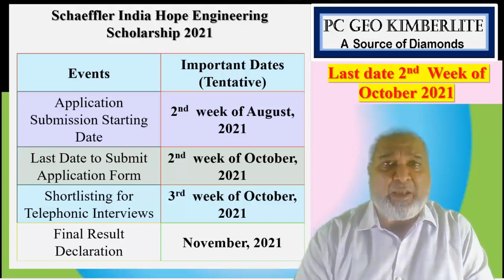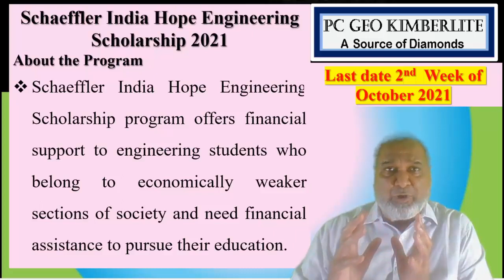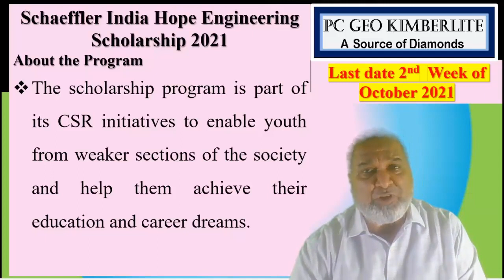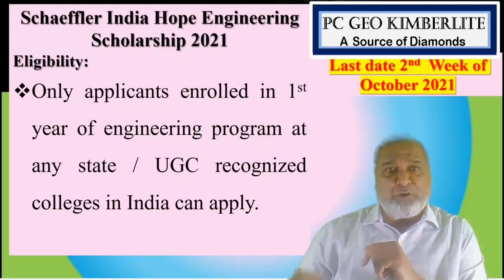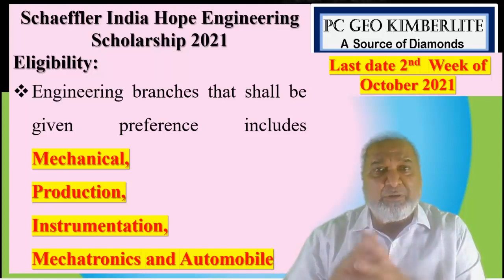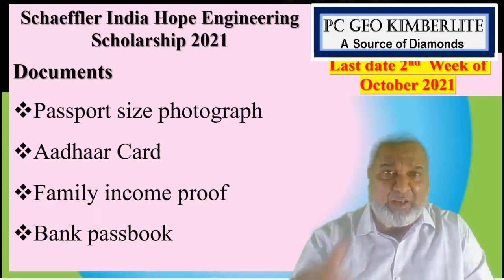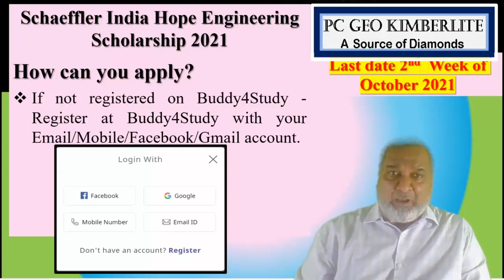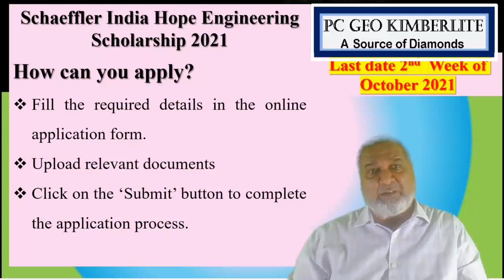Schaeffler India Hope Engineering Scholarship 2021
Launch date Aug 2021

Events Important Dates (Tentative)

Application Submission Starting Date 2nd week of August, 2021
Last Date to Submit Application Form 2nd week of October, 2021
Shortlisting for Telephonic Interviews 3rd week of October, 2021
Final Result Declaration November, 2021

Schaeffler India Hope Engineering Scholarship program offers financial support to engineering students who belong to economically weaker sections of society and need financial assistance to pursue their education. Under the scholarship program, the students from the states of Gujarat, Maharashtra and Tamil Nadu can avail financial aid of up to INR 75,000/year to continue their engineering studies and become leading technocrats of tomorrow.
Schaeffler India deals in high-precision components and systems in engine, transmission, and chassis applications, as well as rolling and plain bearing solutions for a large number of industrial applications. The scholarship program is part of its CSR initiatives to enable youth from weaker sections of the society and help them achieve their education and career dreams.
Eligibility
Open for students from Gujarat, Maharashtra and Tamil Nadu only
Applicants must have scored more than 60% marks in Class 12 (Science) in academic session 2020-21
Only applicants enrolled in 1st year of engineering program at any state/UGC recognized colleges in India can apply
Engineering branches that shall be given preference includes Mechanical, Production, Instrumentation, Mechatronics and Automobile
Annual family income of the applicant must be less than INR 5,00,000 (5 Lakhs)
Children of employees of Schaeffler India or Buddy4Study are not eligible for this scholarship program
Benefits
Up to INR 75,000 per year for the complete duration of engineering program.

Documents
Passport size photograph
Aadhaar Card
Family income proof
Bank passbook
Class 10 marksheet
Class 12 marksheet
Admission letter
Latest school/college fee receipt
Eligible students may follow these steps to apply for this scholarship:

Click the ‘Apply Now’ button below.
Login to Buddy4Study with your registered ID and land onto the ‘Application Form Page’.
If not registered on Buddy4Study - Register at Buddy4Study with your Email/Mobile/Facebook/Gmail account.
You will now be redirected to the Schaeffler India Hope Engineering Scholarship application form page.
Click on the ‘Start Application’ button to begin the application process.
Fill the required details in the online application form.
Upload relevant documents
Click on the ‘Submit’ button to complete the application process.
Closed on 31-Oct-2021

scholarshipforstudents.
npsscholarship,
npsscholarship2021,
nationalscholarship2021,
nationalportelscholarship2021,
scholarshipforprofessionalcourses,
Scholarship,
free scholarship,
national,
scholarship for engineering student,
engineering couse,
pc geo kimberlite,
geology,